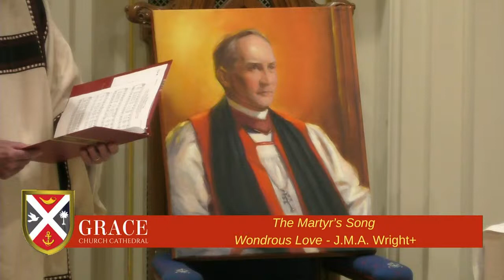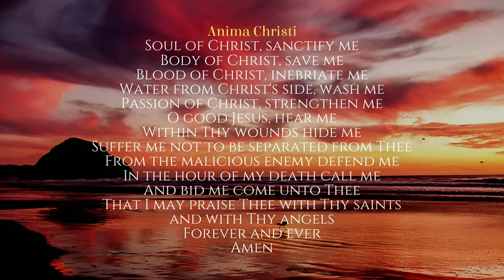Choral Eucharist, The Feast of William Alexander Guerry, June 28, 2020, 11:00 AM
Service Participants:
Celebrant: The Very Reverend J. Michael A. Wright
Homilist: The Reverend Robertson Donehue
Gospeller: The Venerable Calhoun Walpole
Intercessor: The Reverend Mac Magee
Children’s Focus: The Reverend Bryce Wandrey

St. Gregory Choir Members
Nigel Potts, Canon Organist and Master of the Music

Lectors: Lonnie Hamilton III; Ginger Donehue
St. Thomas Guild of Acolytes: Dr. James Hutchisson, Verger